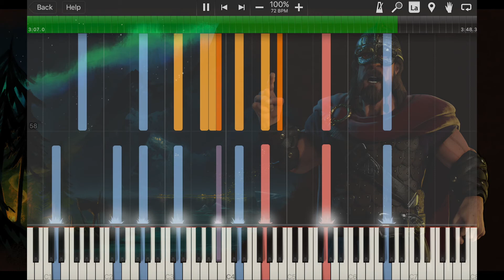Civilization 6 Norway Industrial theme - Piano/Orchestral cover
This is my cover of the Norway Industrial theme from Civilization 6, composed by Roland Rizzo, based on the Norwegian folk song Gjendines Banlat.

Best watched with headphones!

Video made with Synthesia
Audio made with Logic Pro X & Garritan GPO5/World instruments